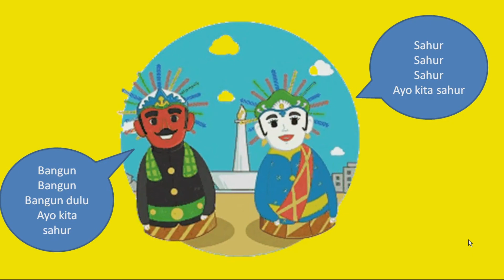Ondel ondel Betawi Lucu bangunin sahur sahur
Ondel ondel Betawi Lucu bangunin sahur sahur. Animasi ondel ondel betawi yang lagi beraksi bangunin sahur sahur buat kamu semua yang masih suka tidur. Ayok segera bangun dan sahur bersama sama dengan keluraga. jangan lupa baca doa dan sahur secukupnya saja jangan kekenyangan.